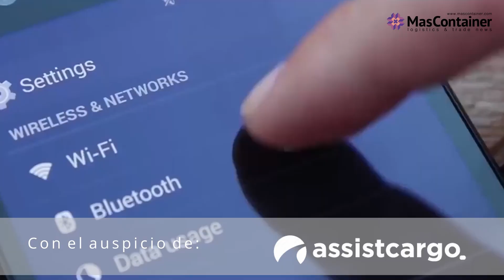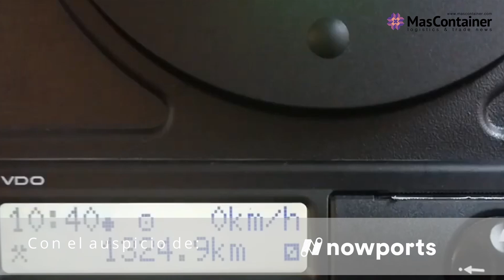La importancia de la Internet de las cosas (IoT) en la logística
El internet de las cosas permite manejar recursos mediante dispositivos tecnológicos, aplicado en la logística, así como mejorar y complementar las fases de la cadena de suministro.

Conoce más en ConceptoLogistico de MasContainer.